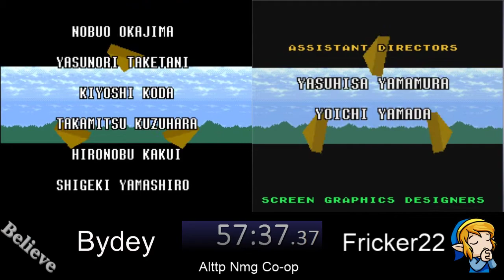(new) Co-op nmg WR route Bydey & Fricker 57:37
So we made some slight changes to the route and it has appeared to save us around 25 secs after all calculations have been done. This video has a different layout and should be easier to watch. apologies about my mic. I had the wrong filters and eq's applied and didn't realize till after stream so it sounds like crap.